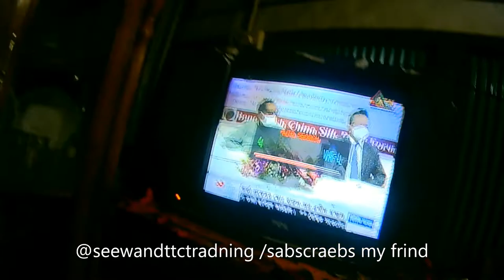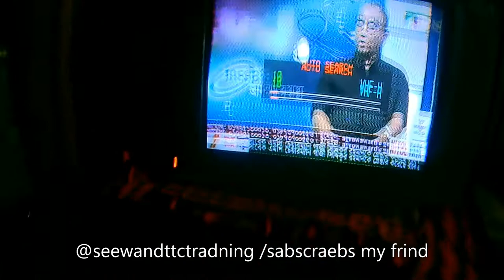99 how to fix 21inch tcl altra silim crt tv ato video cheinj problem repair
আপনার এলাকায় crt টিভি মেরামত পরিষেবা খুঁজছেন? সামনে তাকিও/
@See TT BD সেরা

Looking for crt tv repair services in your area? look ahead
@See TT BD is the best
The place to go for all your home CRt TV repair needs. We'll get your CRT TV working like new!
If you're having trouble with your home CRT TV, this repair how-to is for you! In this video, we will show you how to troubleshoot crt tv and how to make it run smoothly. If you can use a screwdriver and a soldering iron, this how-to guide is for you! In this video, we'll show you how to troubleshoot common problems with CRT TVs and how to keep them running We will also provide instructions on how to replace a CRT TV smoothly. If your homemade CRT TV is showing its age, this how-to guide is for you! In this video, we'll show you how to fix common issues with crt tv and how to keep them running smoothly If you're looking for a way to fix your crt tv, or just need a crt tv repair, look no further! In this video, we'll show you how to repair a home CRT TV without any hassle or fuss. If you are looking for a simple and easy way to fix your CRT TV then this video is for you! We'll show you how to repair a crt TV in just a few easy steps, and you'll be up and running in no tim